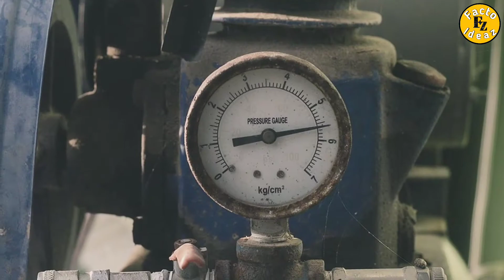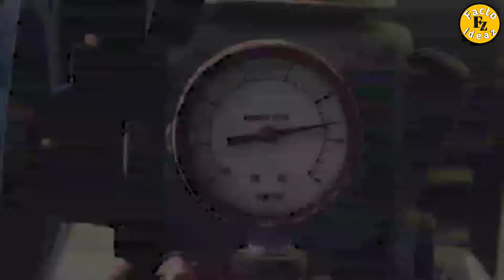what will happen, if oxygen get exhausted from earth / FACTO IDEAZ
Due to their large surface area, they lose a lot of water to evaporation. ... If this happened, it wouldn't take long for the common water supply to become unsanitary under these conditions. The polluted water supply would kill aquatic life, further reducing the available food supply.